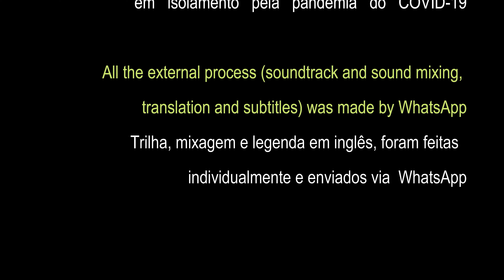Crown of Death. - Coroa da Morte.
Synopsis:
2020. Brazil loses control over the pandemic.
A man, whose brother lies dead, also loses his faith in a violent and hopeless world.

Written and produced by Rubens Mello and filmed with an Iphone during a quarantine caused by the Covid-19 pandemic. The film was made – filming and editing – in six hours.

Soundtrack: Iládio Davense
Voice mixing: Edson Luciano
Subtitles: Jussara Félix Figueiredo
Support by Museu do medo ( museum of fear - São Paulo - Brazil )

Written, produced, photographed, directed and edited by Rubens Mello. Poem "Nas Cismas do Destino" by Augusto dos Anjos.

Coroa da Morte - Crown of Death.

Sinopse:

2020.
O Brasil perde o controle sobre a pandemia e um homem perde a fé, num mundo violento e sem esperança.

Escrito e produzido por Rubens Mello e filmado com um Iphone durante a quarentena provocada pela pandemia do Covid-19, o filme foi feito em seis horas, desde a captação de imagens a edição.

Trilha sonora Iládio Davense
Mixagem de voz por Edson Luciano
Legendado por Jussara Félix Figueiredo
(Todas as colaborações foram feitas via WhatsApp)

Poema “Nas Cismas do Destino” de Augusto dos Anjos.    Apoio Museu do Medo.

Elenco: Rubens Mello
Escrito, produzido, fotografado, dirigido e montado por Rubens Mello
Tempo de duração: 1m 42s